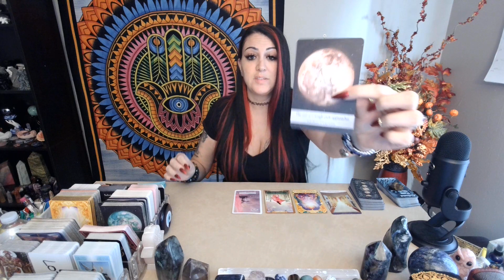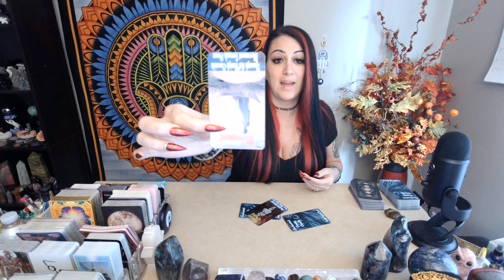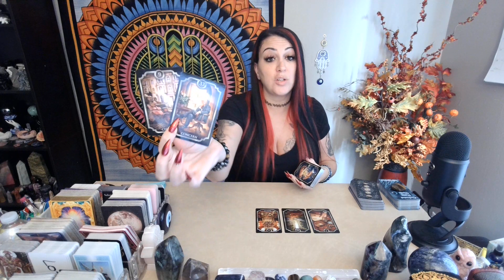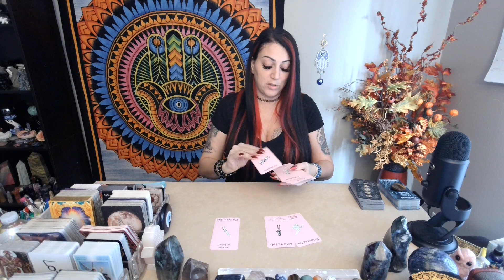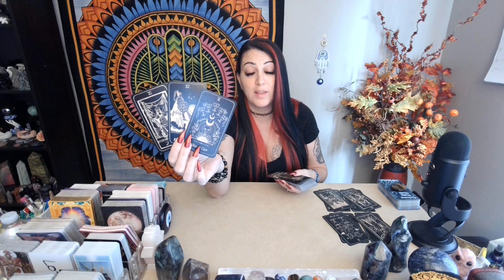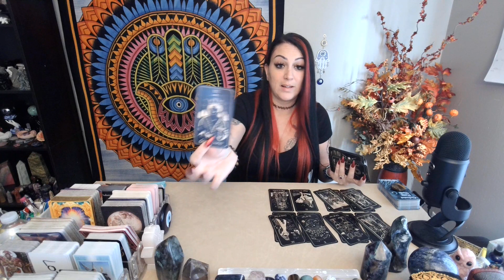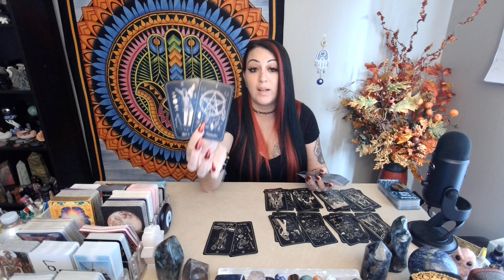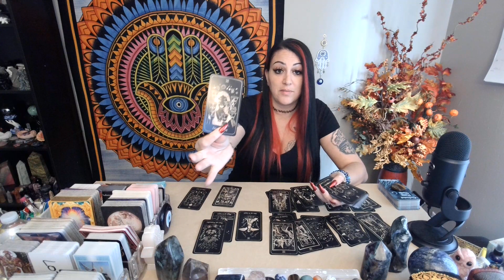SCORPIO💖~ This New Love Is The One & Your Ex Is Having Major Regrets!! ~ Scorpio Love Reading